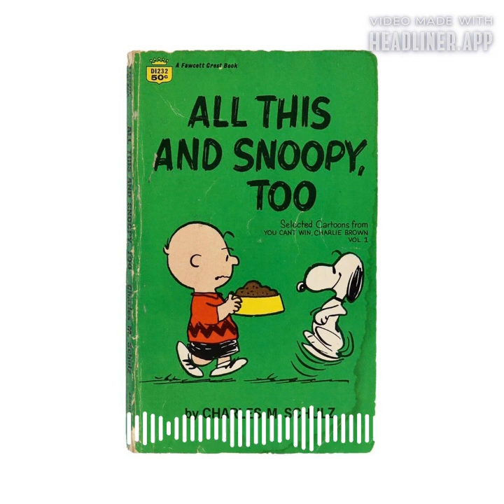Episode 268: My Tribute To TV Anchorman And Reporter Harry Porterfield, And More!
Episode 268: I will discuss my tribute to TV anchorman and reporter Harry Porterfield, the 1938 movie In Old Chicago, and Peanuts Paperback books in the 1970s.